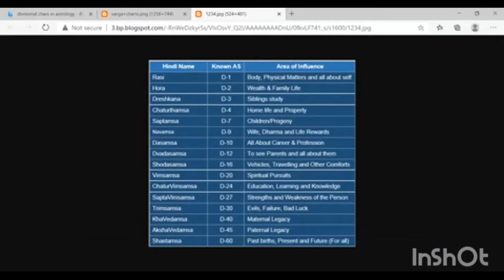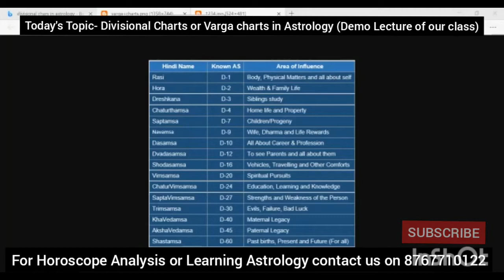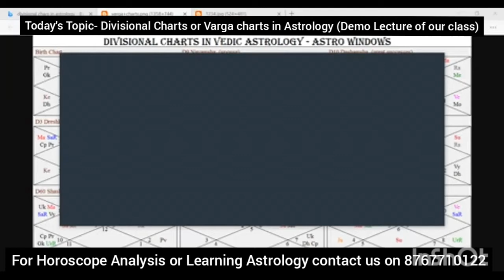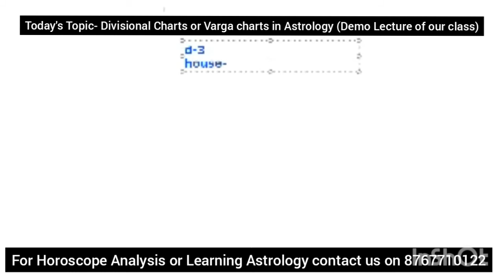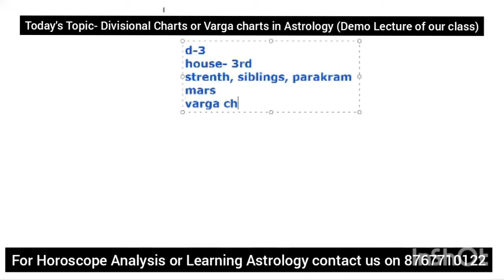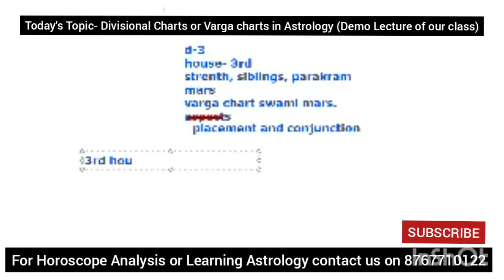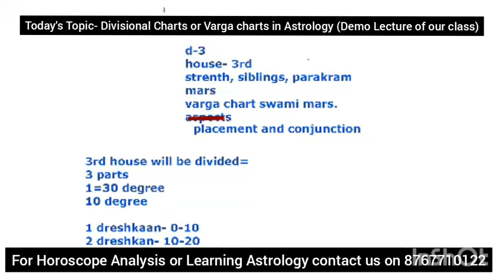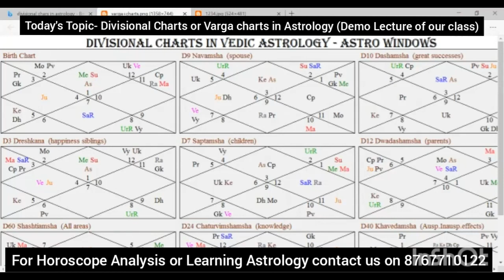Learn Vedic Astrology | Divisional Charts | Varga Charts | Demo Class lecture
LEARN VEDIC ASTROLOGY WITH SIMPLE CONCEPTS" ONLY WITH JyotishyamAstroTruths

"🌟Jyotishyam Astro Truths - Astrology Education🌟" is a Astrology learning Organisation with the Aim to build And create Professional Astrotherapists and make people aware about truths and Importance of astrology.

➡️In this Video You will learn about DIVISIONAL CHARTS- USES AND TYPES.
This lecture is a demo lecture of our class Uploaded here on students demand.

Our Teachings -:
☑Vedic Astrology Course
Advance + Basics
☑Medical Astrology Course
☑Financial Astrology
☑Numerology
☑Sports Astrology
And More

➡️You can write us on

➡️For complete horoscope reading + remedies
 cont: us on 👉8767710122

👉Must watch
👉Do share

Team- Jyotishyam Astro Truths
🌟OUR MISSION- JYOTISH JAGRUTU🌟